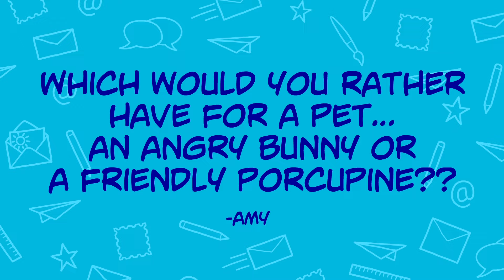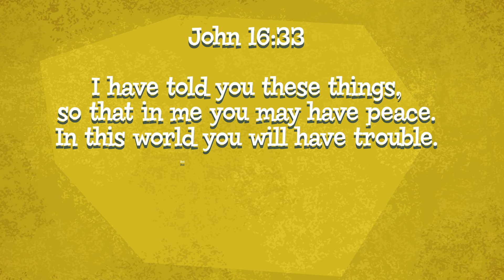What's your BIGGEST FEAR?! -Micah's mailbag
There's lots of scary things in the world... Thankfully we have a God who's bigger than all our fears!